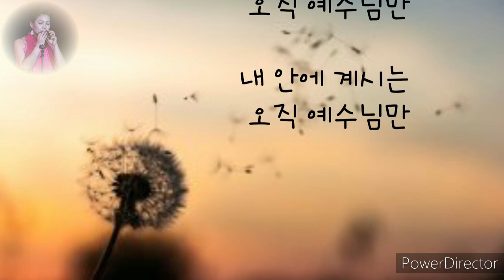[CCM연주]116.이제는내가없고//오카리나김혜선